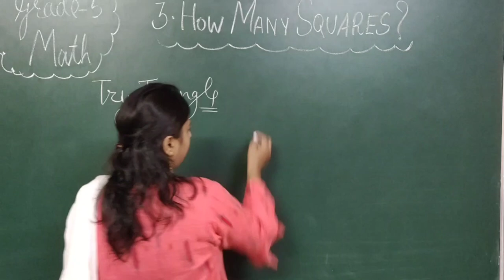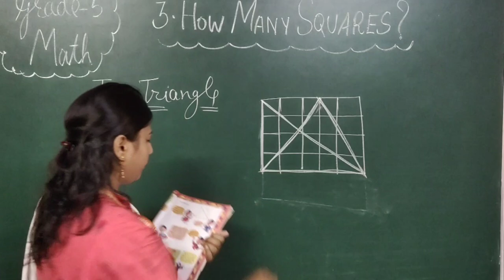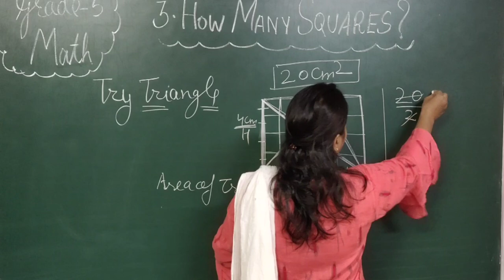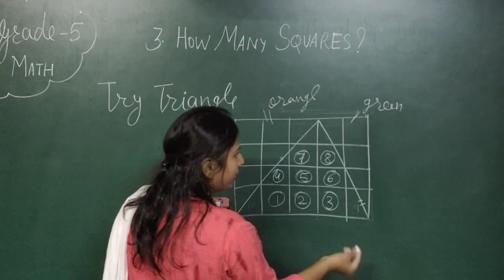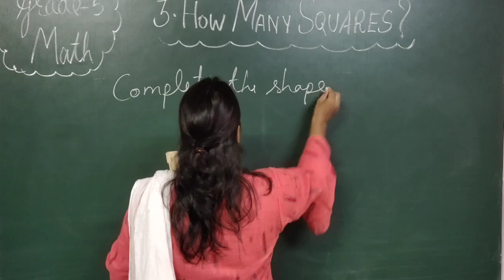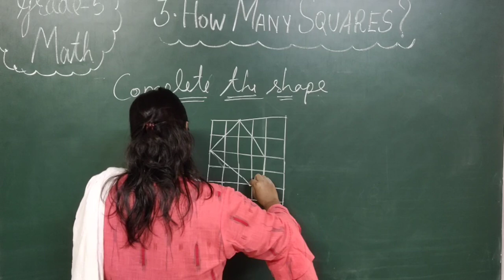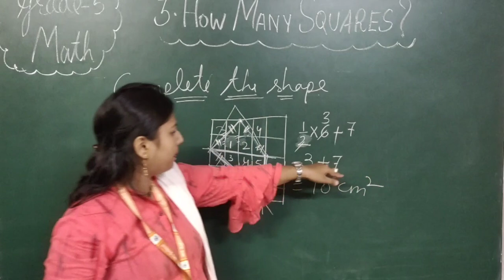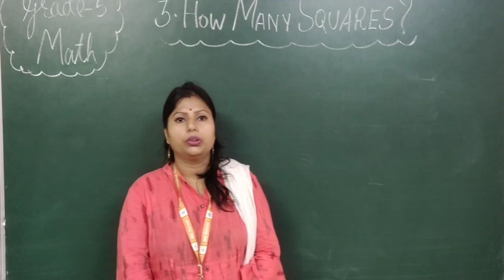EM | Grade 5 Math | Chapter-3 | How Many Squares? [ Part-4 ] 17 August 2020